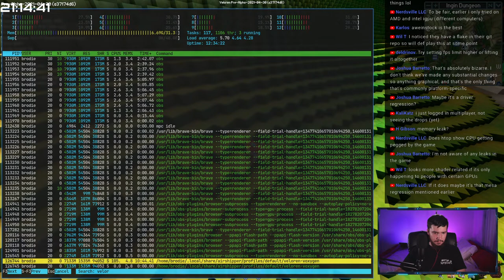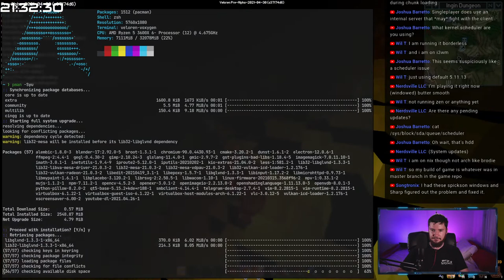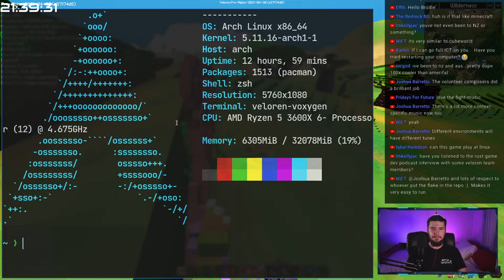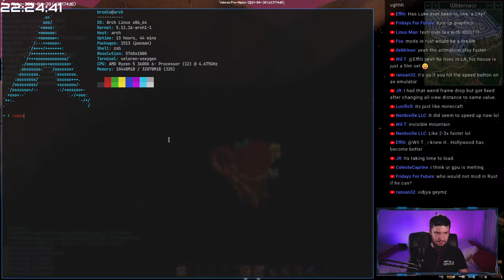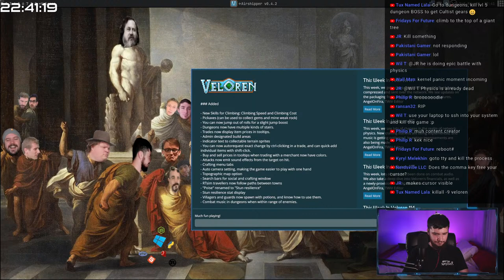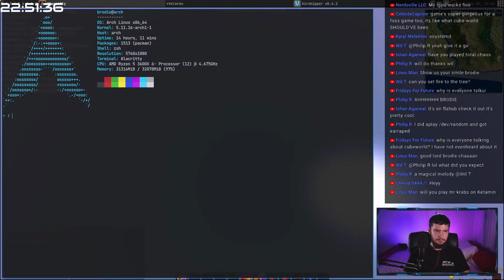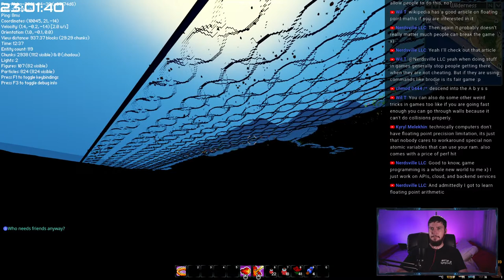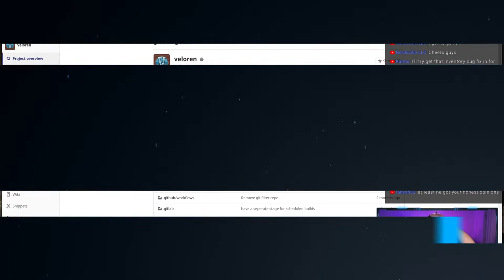【Veloren】Guess What My Favourite FOSS Game Is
It's been a while since I last played Veloren and it was a ton of fun when I played it last time, we didn't really make a ton of progress as I was fairly lost about what to do in the game but today we're going to go exploring and see what the world has to show us.

Credits
🎨 Channel Art:
All my art has was created by Supercozman

🎵 Stream Music
All music played on stream comes from StreamBeats
All their music is free to use on stream